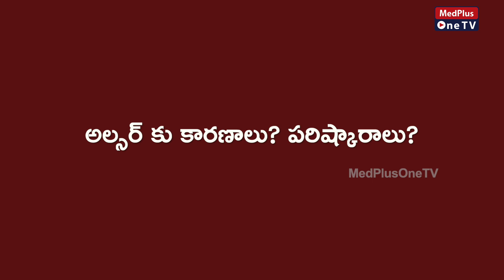How Does H. Pylori Infection is Identified to Treat Ulcers l Dr. Vidhya Sagar l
Helicobacter pylori (H. pylori) is a type of bacteria that causes infection in the stomach. It is the main cause of peptic ulcers, and it can also cause gastritis and stomach cancer.

⏰TIMESTAMPS
0:00 - Intro
0:09 - Causes for Ulcers
1:18  - H. Pylori Infection Reasons and Treatments